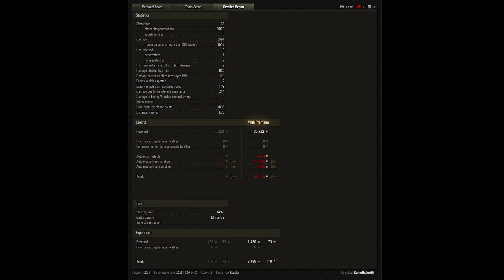M36 Jackson - Sand River map - 12 kills - 3,6k damage Kolobanov World of Tanks replay 4K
In this World of Tanks replay, we battle it out on the M36 Jackson - Sand River map with a 9 kills - 3,6k damage Kolobanov and won many medals.
We have tons of videos that will help you improve your gameplay and learn more about the world of tanks. Thanks again for watching!